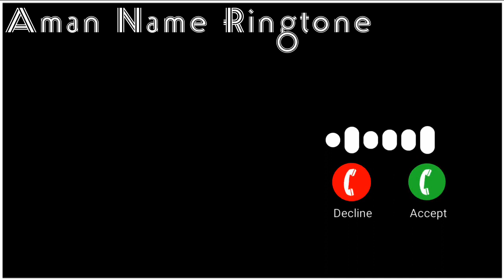Aman name ringtone , Aman naam se ringtone , Aman ji apka phone baj raha hai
Name Ringtone